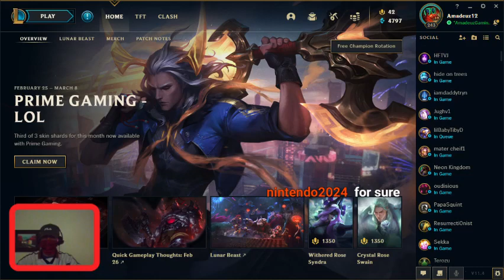Highlight: Sunday Fun Day on the Rift!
Someone on the opposing team sounded salty, it is a 5 v. 5 team game after all!!! Everyone played their part.